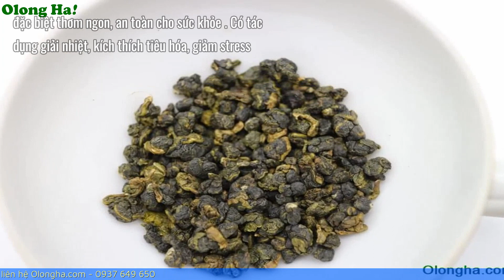Olong Ha | Trà Ô long Tứ Qúy - Vị trà thơm tinh tế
Trà Ô long Tứ Qúy - Vị trà thơm tinh tế

Trà Ô Long Tứ Quý  được trồng ở Lâm Đồng có độ cao trên 1.200m so với mực nước biển, được thiên nhiên ưu đãi với thời tiết lạnh, núi cao, nắng ấm trung bình,..làm cho lá trà dày, chồi mềm vì thế mà trà Long Đỉnh có màu xanh tinh khiết, vị ngọt dịu nhẹ nhàng, hương thơm tinh tế nhưng đậm đà hương vị của trà Ô Long, tạo được phong thái riêng và pha được nhiều lần nước.

Giống trà Oolong Tứ Quý xuất phát từ Đài Loan, trà Tứ Quý có lá thon nhỏ, màu xanh đậm, răng cưa đều. Lá có 26-38 đôi răng cưa, có 6 đôi gân lá, búp nhỏ màu phớt tím. Đây là giống trà nguyên liệu để chế biến chè Oolong, chè xanh đặc sản của Đài Loan mà Long Đỉnh đang trồng chế biến và xuất khấu với sản lượng lớn.

Trà Oolong Tứ Quý có mùi vị đặc trưng của hoa Mộc Lan và thoảng nhẹ hương mật ong. Màu nước khi pha có độ sóng sánh vàng, vị chát nhẹ không gắt nơi đầu lưỡi, hậu vị ngọt rất lâu.

Cách dùng hiện đại trà Tứ Quý uống lạnh hoặc pha chế lục trà sữa, trà sữa kem béo có vị tự nhiên, chất lượng, vị chát nhẹ của trà kết hợp vị ngọt của nguyên liệu tự nhiên, đặc biệt thơm ngon, an toàn cho sức khỏe.

Phòng thử trà: 159/11 Hoàng Văn Thụ, phường 8, Q. Phú Nhuận, Hồ Chí Minh
Kho & trưng bày: 42 Đường 6, KDC Gia Hòa, 523 Đỗ Xuân Hợp, P. Phước Long B, Quận 9, Tp. Hồ Chí Minh
Số điện thoại: 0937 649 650 – 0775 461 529